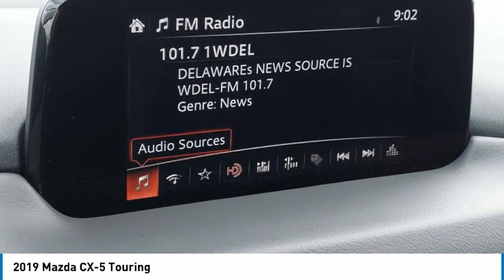2019 Mazda CX-5 Martin Honda Kia Mazda M228027A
2019 Mazda CX-5 Touring

Pick up this Snowflake White Pearl Mica 2019 Mazda CX-5, available today at Martin Honda Kia Mazda. This could be the one you've been searching for.